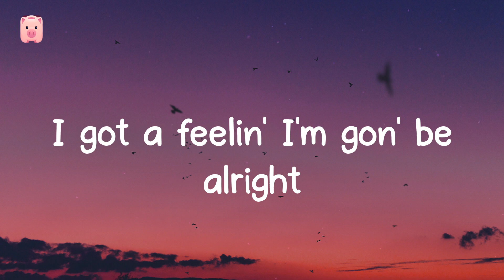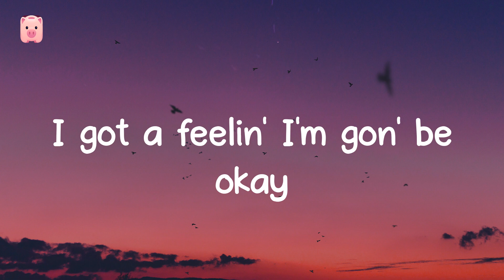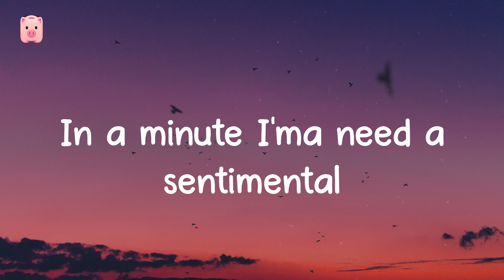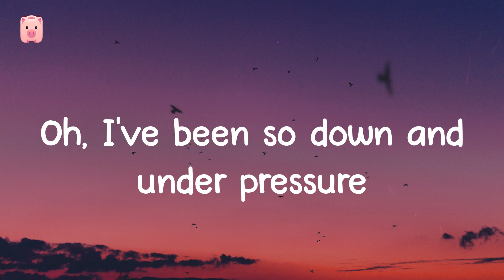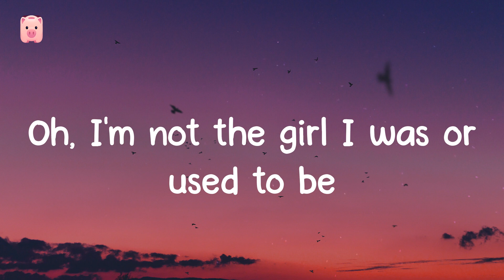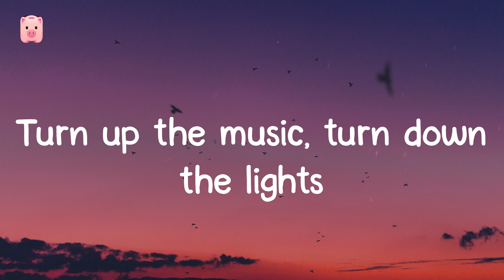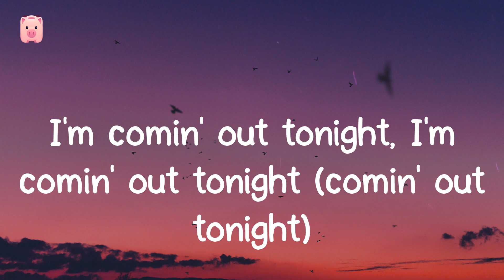About Damn Time - Lizzo (Lyrics) It's about damn time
🐽 Lyrics:
(Anyway)
Bitch
Oh
Bitch
Yeah, yeah